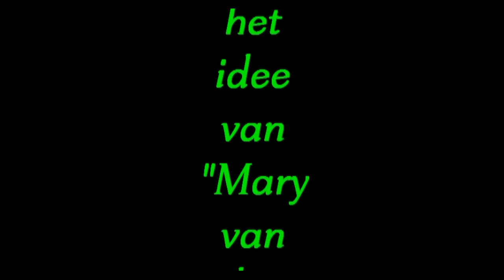Schatkamer Van Tante Dees - Hij zei Dat Zij Zei Dat Hij Zei 2008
Op verzoek van Rico ga ik opnames posten die in mijn archief rondslingeren. Het zijn ongeveer 14.000 verschillende filmpjes van optredens in de Lellebel, uitstapjes naar de kerstmarkt, Roze Zaterdag, Six Flags, de Efteling, de Tilburgse kermis en de Beekse Bergen, strandvolleybal toernooien in Zandvoort en nog veel meer. Ik zal ze random posten. het zijn er zoveel en ik weet niet wat ik moet kiezen... Dus kom ik wat leuks tegen dan voeg ik ze hier toe bij tante Dees & Uncle Dippy's 'Schatkamer'.

Het toneelstuk 'hij zei dat zij zei dat hij zei' uit 2008 was geschreven door Mary van den Brink & Ilse Ruys. Mary had Bram (Esther van Cartier) en mij (tante Dees) gevraagd of we mee wilden spelen en de rol vertolken als de bardames van café Lellebel. Dat wilden we wel. Het verhaal was over een travestiet die op het punt stond te trouwen en eerst alle aspecten van travestie wilde ondergaan voordat hij het zijn aanstaande vrouw zou vertellen. Hier dus enkele fragmenten uit dit toneelstuk, waar ook in gezongen werd door Esther & Dees.